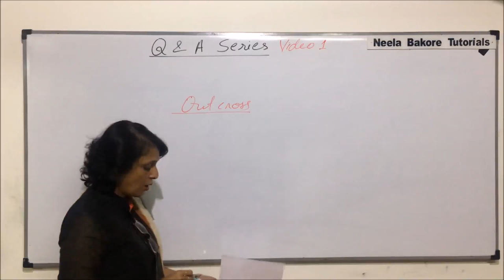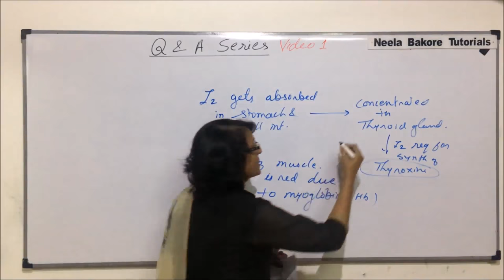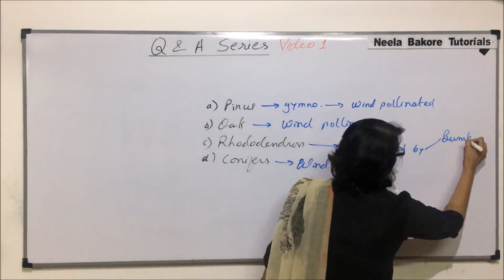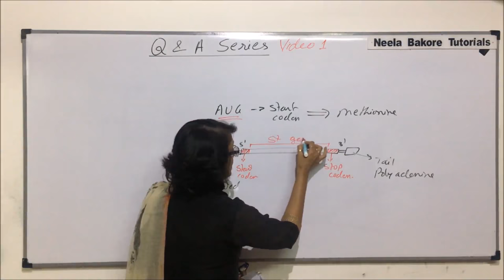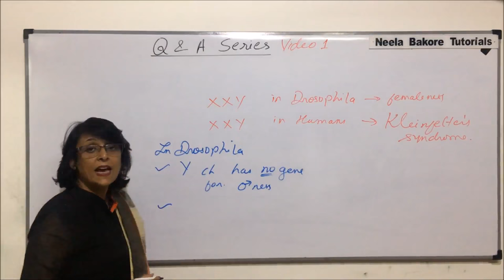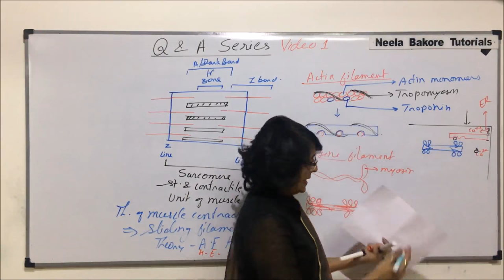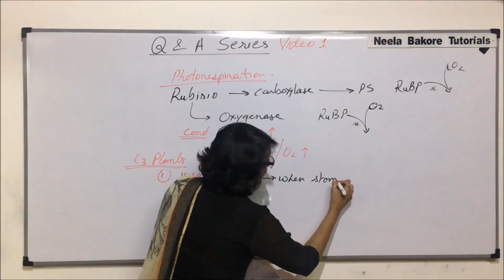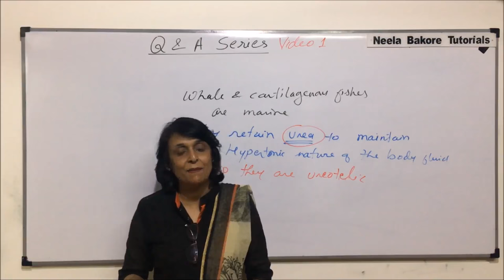Q and A Series - Video 1 - 20th Feb 2017